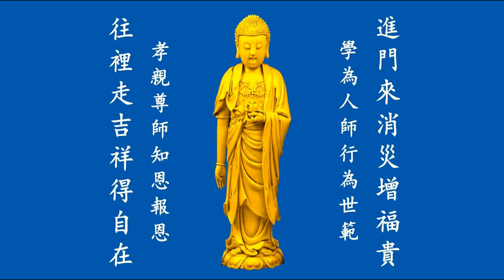成德法師 20231104（91）Local《一條龍 師資培訓》